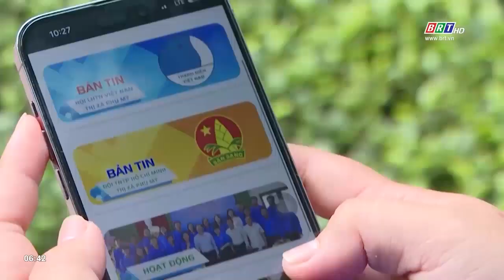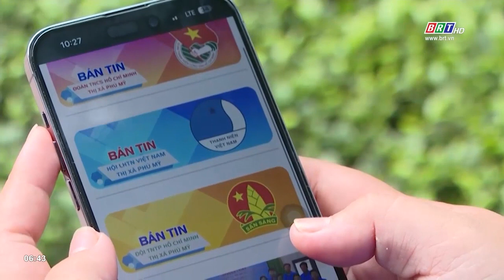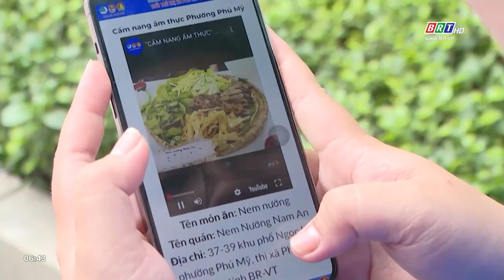Thông tin, kết nối và lan toả theo cách trẻ | BRTgo